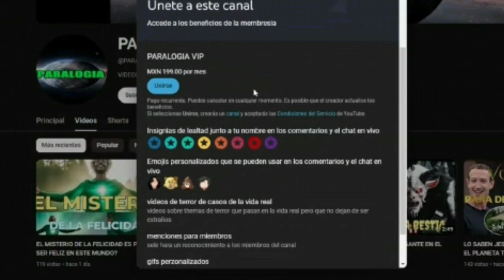QUE PASA SI LLAMAS AL NUMERO TELEFONICO 32-666-32 PORFAVOR NO LO HAGAS TE LO RUEGO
que pasa si llamas al numero telefonico 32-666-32 es un numero muy misterioso con un trasfondo sinienstro la leyenda cuenta que si lo hases el diablo te constestara y te consedera tu deseo mas anelado pero eso enrealidad es un mito una historia falsa porque detras de eso se encuentra un secreto muy oscuro
Únete a este canal para acceder a sus beneficios: